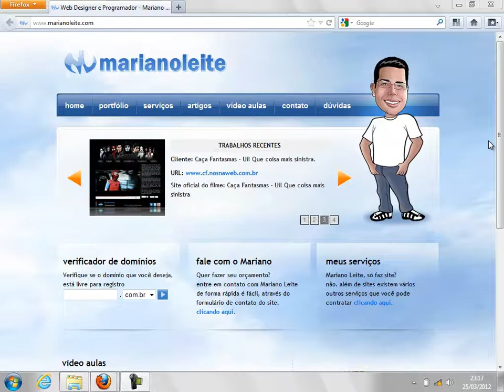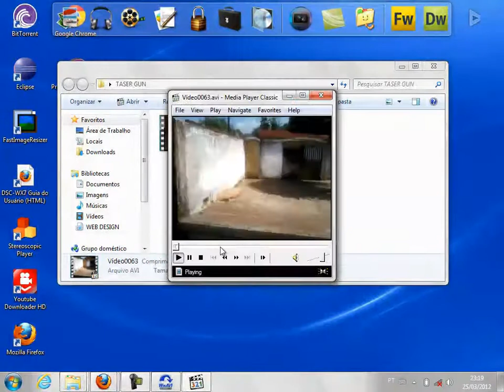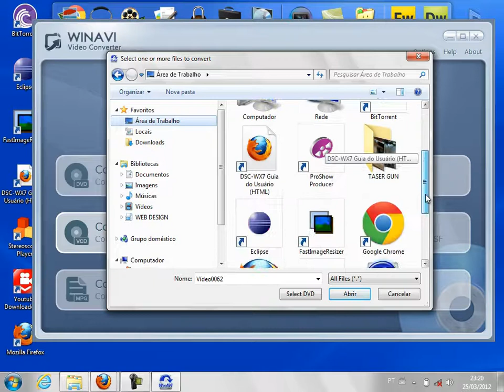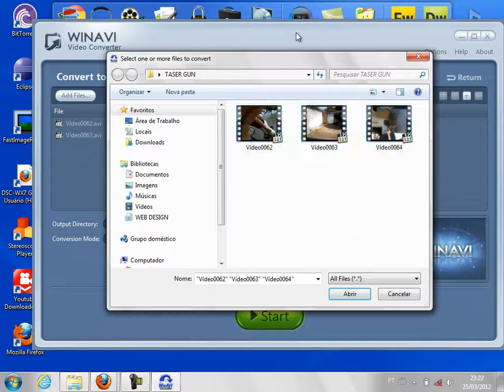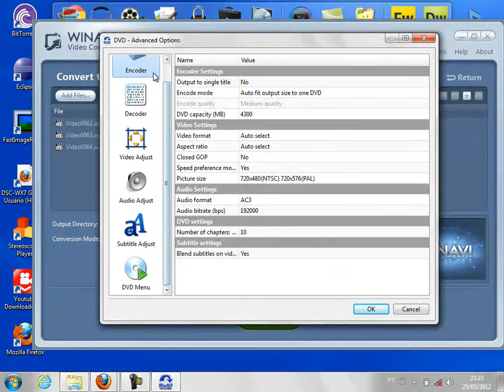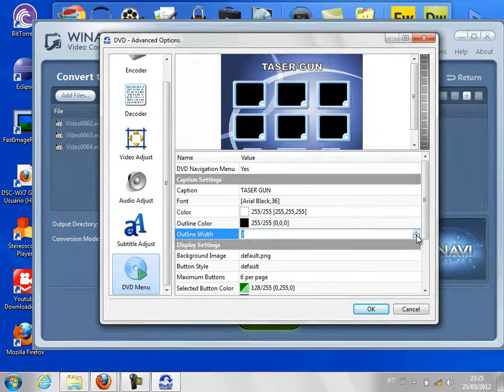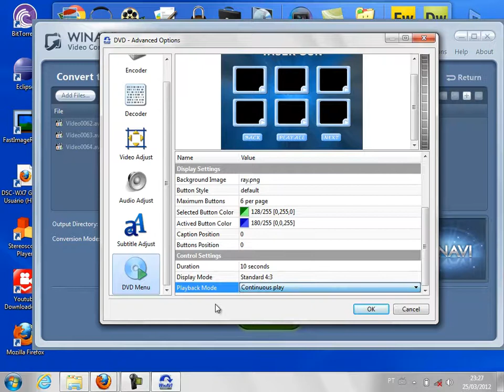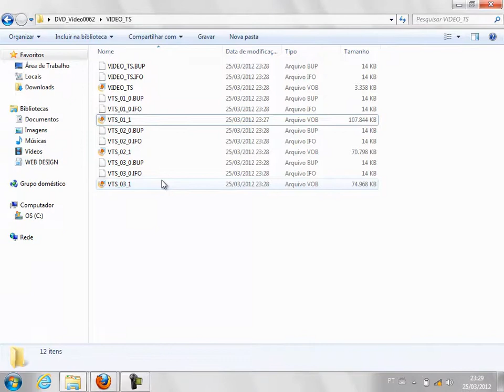Convertendo vídeos para DVD no WinAVI e gravando com o Nero Express - PARTE I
Nessa vídeo aula eu ensino a como converter seus vídeos para DVD utilizando o WinAVI Video Converter e depois ensino a como gravar utilizando o Nero Express.